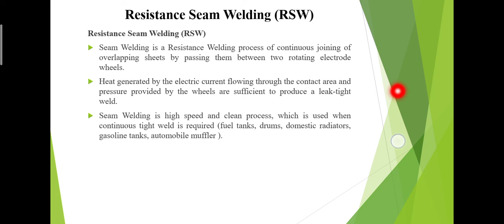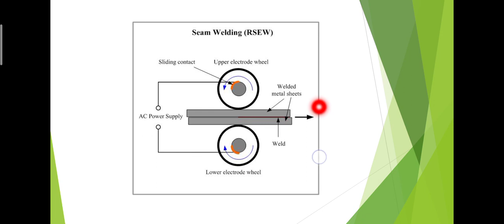Resistance Seam Welding Process